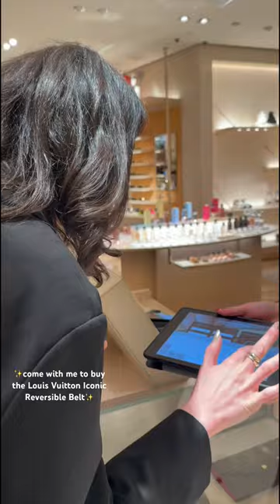Which belt do you think I bought?